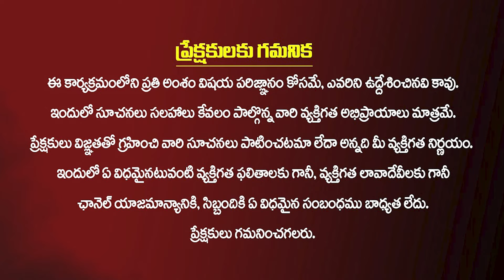యమ ద్వితీయ + కార్తీక మాసం..పండుగే..పండగ | Importance of Yama Dwithiya & Karthika Masam Poja Vidhanam